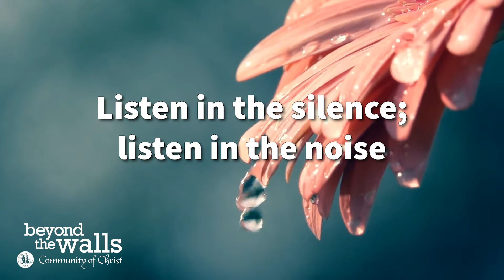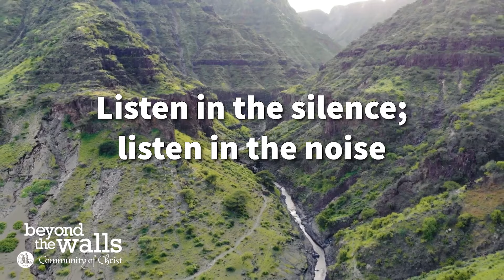Listen in the Silence - CCS 153 - The Beyond the Walls Choir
CCS 153 - Listen in the Silence

Listen in the silence; listen in the noise;
listen for the sound of the Spirit’s voice.

Words and Music: Linnea Good, 1962–

All Community of Christ Congregations have permission to use this recording in their in-person worship services if they hold a reprint license.

All Community of Christ Congregations have permission to use this recording in their online worship services if they hold a reprint and streaming license.